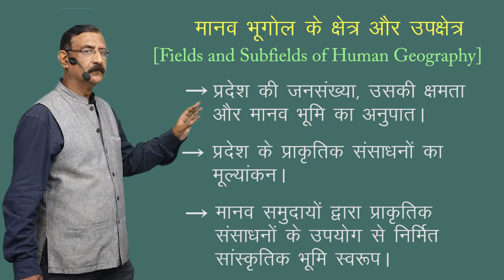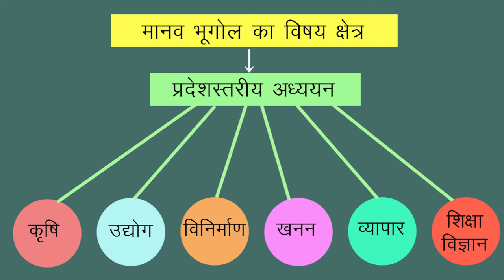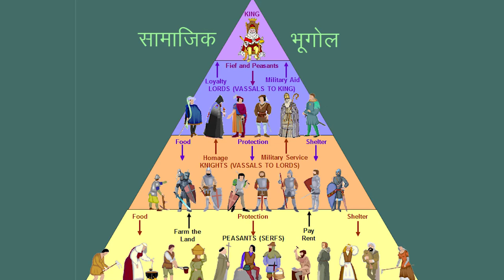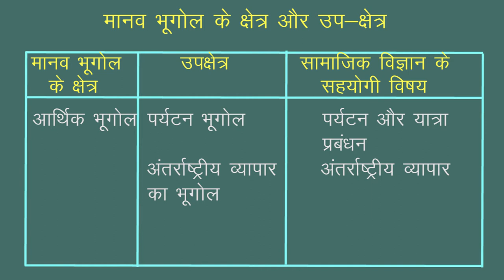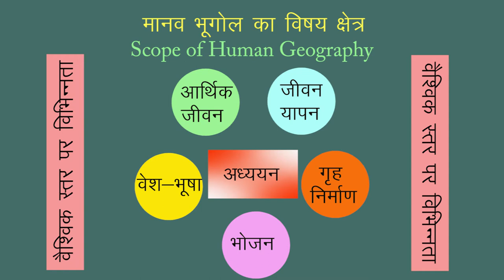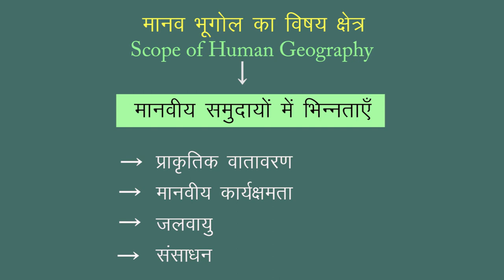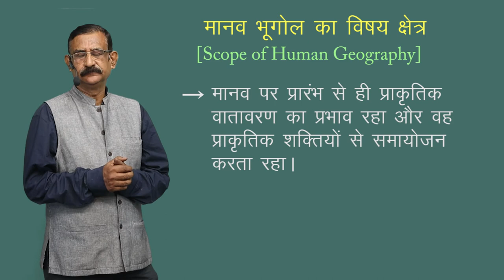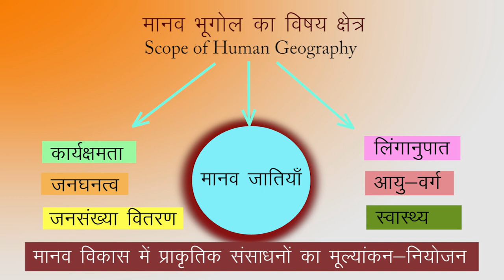CLASS 12th GEOGRAPHY | CHAPTER 1 | HUMAN GEOGRAPHY NATURE AND SCOPE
CLASS 12th GEOGRAPHY | CHAPTER 1 | HUMAN GEOGRAPHY NATURE AND SCOPE | 3